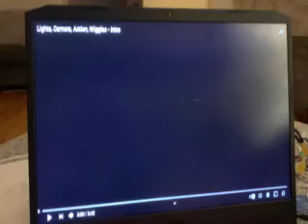THE WIGGLES TV SERIES 3 INTRO